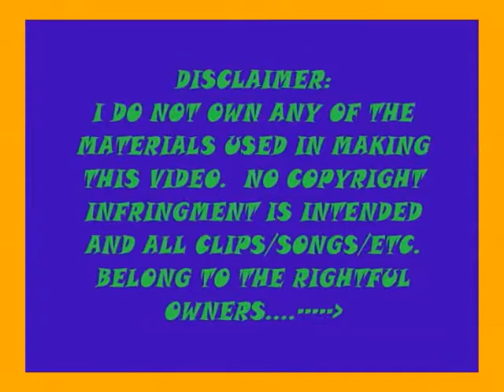Spirit Runaway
YAAYY! MY VERY FIRST VEGAS VIDEO!
**well. technically my second but the first one wasn't actually a whole video...sooo. umm. YAH! LOL!**

GRAAAAHH! I HATE FLASHES [[AND ALL OTHER TRANSITIONS FOR THAT MATTER]]]]]SO FRIGGEN BADDDD! GRRRRR THEY ARE SOOO HARD!
everytime u add a transition is adds a new clip and like makes it all weird and complicated! WMM IS SO MUCH EASIER! But i have to say Vegas is awesome!!! x333

I first found the music for this video from BaltoKidd. (Not tigersx. the original baltokidd i believe))
So credits to him/her on that discovery :3